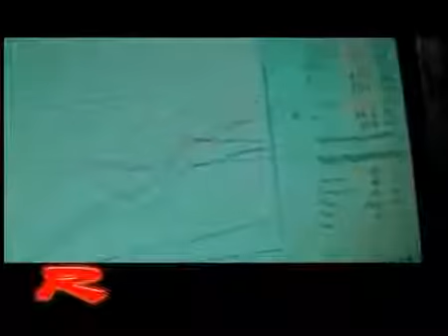Js Racing S2000 drifting in AFIDNES track Greece R-SPEC PERFORMANCE